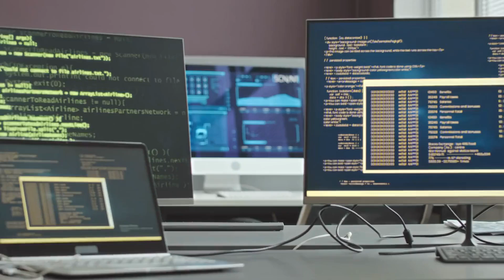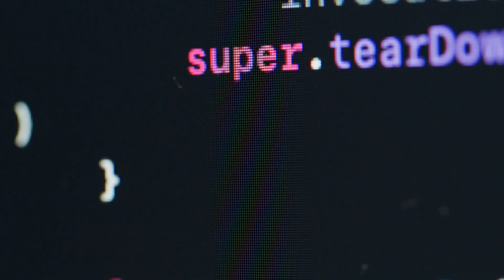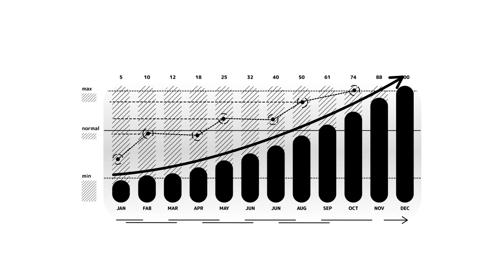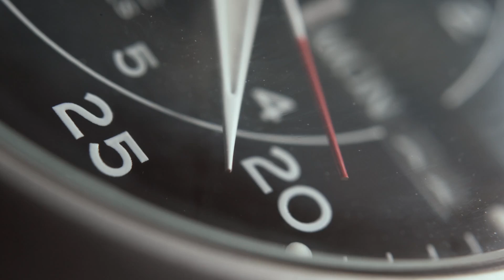The Great Divergence: Construction's AI Reckoning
We are not entering an era of improvement we are crossing a threshold.

This is not a shift. It’s a divergence.

Artificial intelligence isn’t here to help construction evolve it’s here to rebuild it from the ground up. Firms that adopt AI won’t just gain an edge. They’ll enter a new economic dimension. The ones that hesitate? They’ll vanish.

In this video, we explore:

Why construction’s inefficiencies are no longer tolerable

How AI is rewriting cost, labor, and time across the built environment

What makes this moment an extinction event, not a transition

The industry is splitting.
You’re either building the future or being buried beneath it.